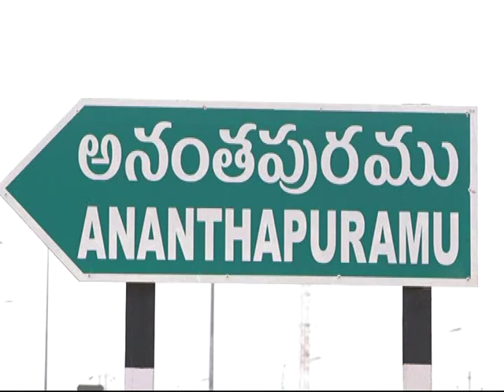MLA PEDDAREDDY PC180220